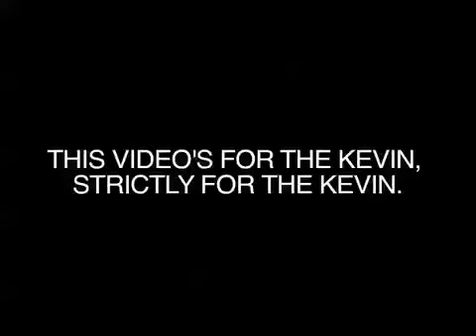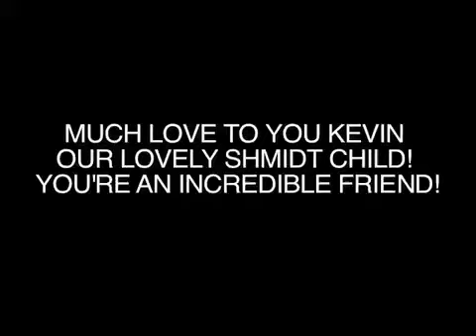Happy Birthday Kevin!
We wish our best friend Kevin a Happy Birthday from the road!